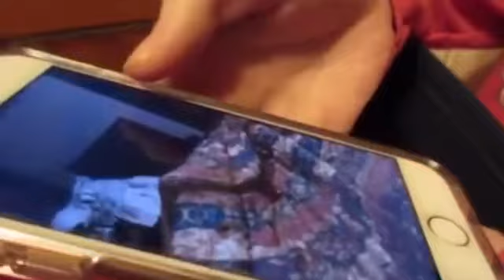WE ENCOUNTERED A GHOST!!!